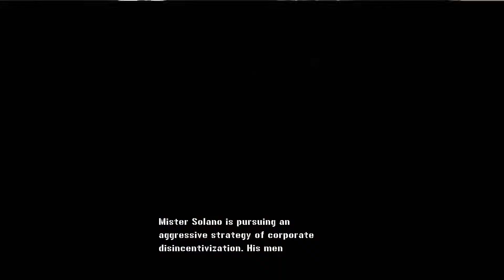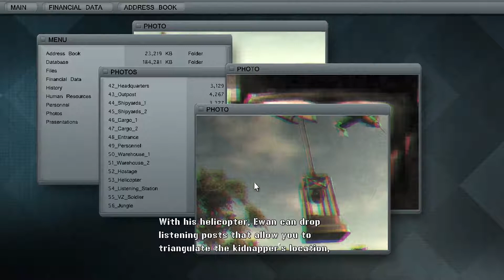Making an Entrance | Mercenaries 2: World in Flames Part 2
Panda continues his revenge adventure and this time he has to do some errands.

GAME
Mercenaries 2: World in Flames | PS3